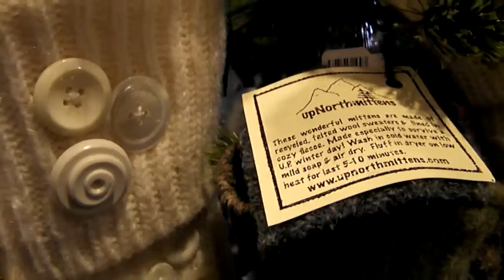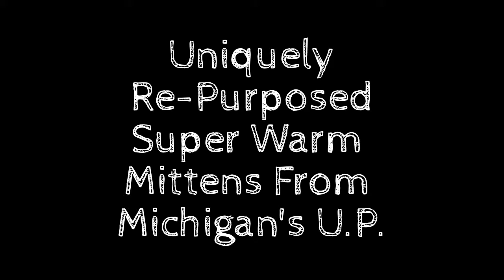Michigan Made Up North Mittens Are Available At The Clothing Cove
Unique mittens, texting mittens, headbands and hats all made in the great state of Michigan! If you want warmth and originality, you have come to the right place. Call us on the phone at and we will happily talk through colors, textures, etc. so that you can have a pair for yourself. and an even larger selection in our downtown Milford, Michigan store at 414 North Main Street.
If you have a certain color or pattern you'd like to have , just give us a call.
Ordering a one of a kind pair of Up North Mittens is like ordering snowflakes. No two are alike! All UpNorth Mittens are made from recycled buttons and wool sweaters that contain at least 70% wool, Each pair is handmade with lots of love